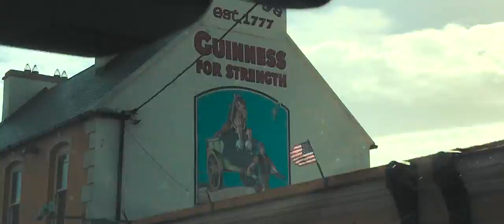Surfing Irish Barrels | Colosseum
O'Neill proudly presents Colosseum, a short film where team O'Neill and Russell Bierke take on the waves in Ireland. Watch as Russell scores his first trip to Europe!